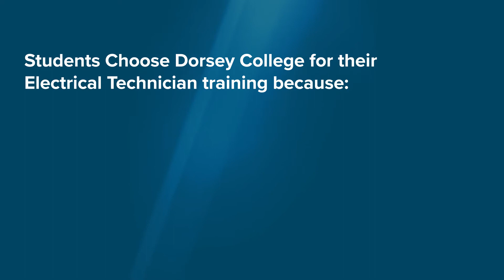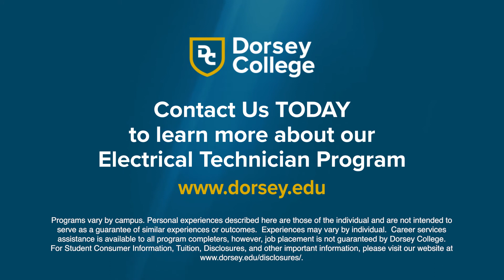Dorsey College - Electrical Technician training in Michigan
You’re never too old to make a change. If you want to explore a new career as an Electrical Technician, go for it! At Dorsey College, we want to help you with your career journey. Discover more about our Electrical Technician program.